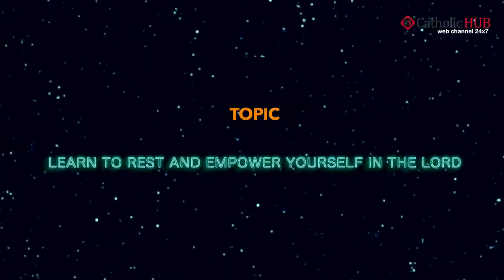"LEARN TO REST AND EMPOWER YOURSELF IN THE LORD" Preaching by: Rev.Fr. CHRISTURAJ. 11-4-15.HD